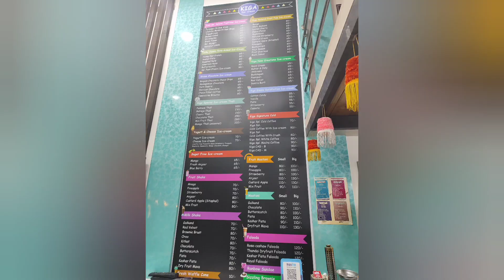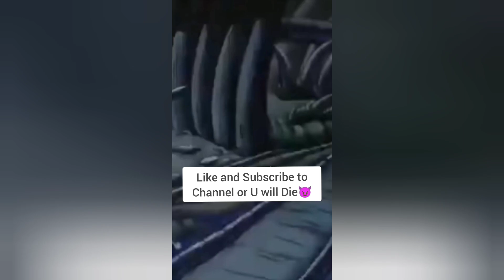New Icecream is here 😋